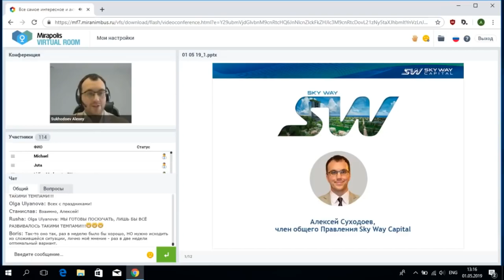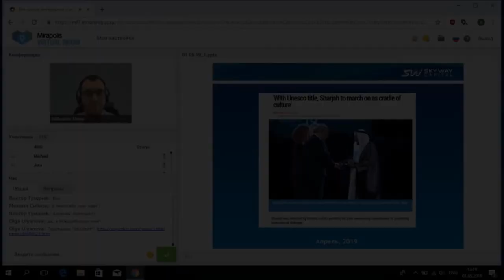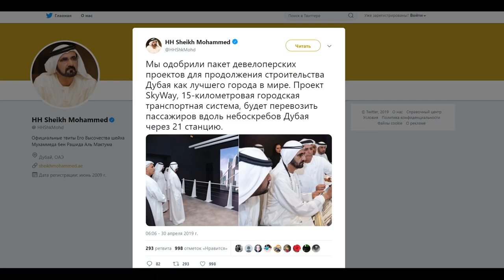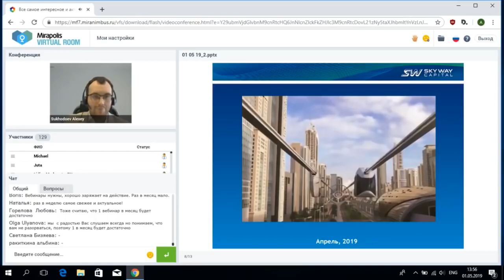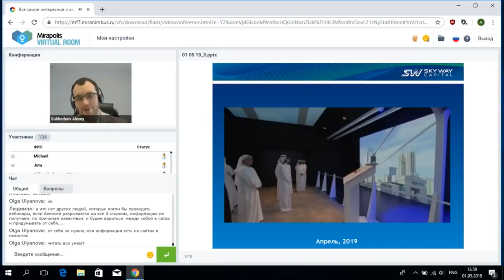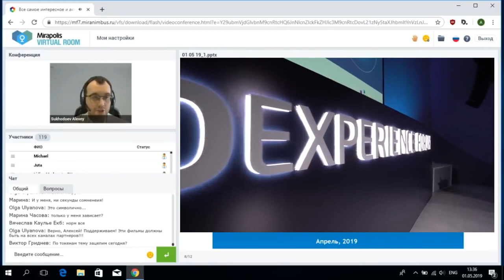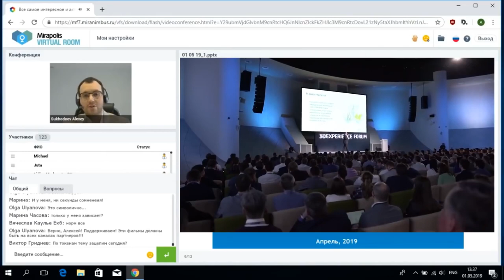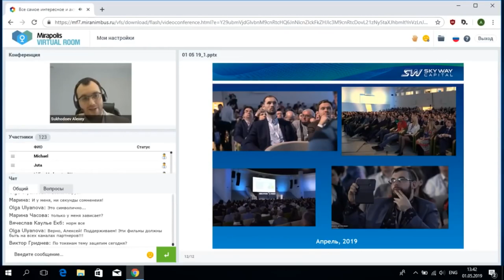Новости от Алексея Суходоева - первый адресный проект в Дубае